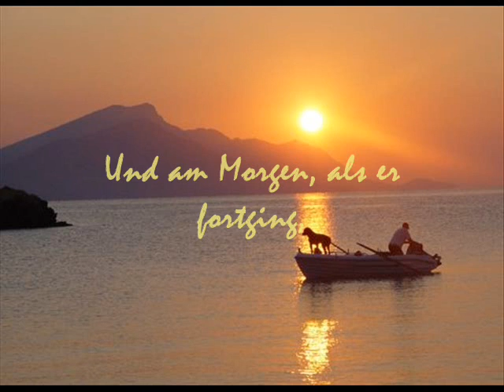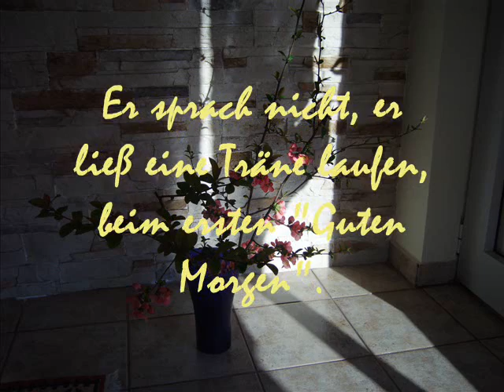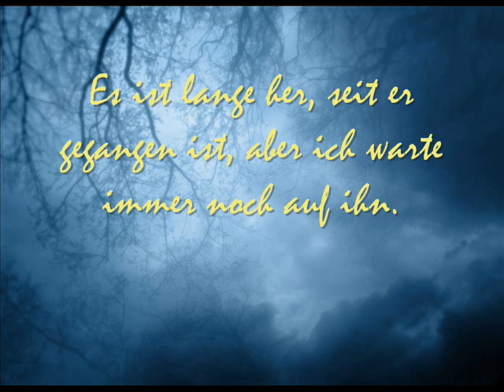Mein Vater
Fuer meinen Vater